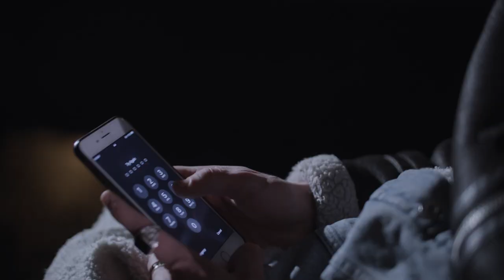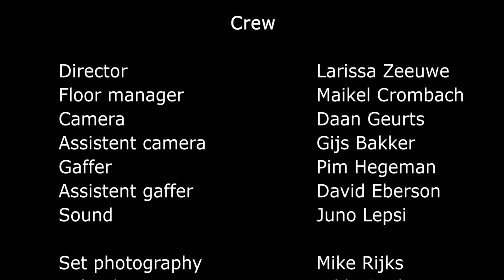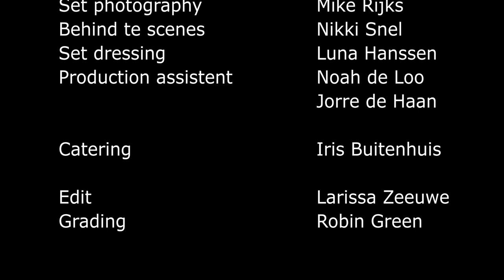ELO | Short Film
Leo is an introverted boy who is ready for some more adventure in his life.
Isaac, who he knows from school, is nothing but trouble, but after an unexpected meeting he can’t stop thinking about him.
How far will Leo go for Isaac and is he willing to cross his own boundaries for him?
Elo is a short film written and directed by Larissa Zeeuwe.
The project was originally made for a school project.
Cast:

Leo: Nicholas Krampe
Isaac: Bas Marell

Extras:

Drug client: Robin Green
Robbed boy: Jorre de Haan

Crew:

Story/director/edit: Larissa Zeeuwe
Camera: Daan Geurts
Assistent camera: Gijs Bakker
Sound: Juno Lepsi
Gaffer: Pim Hegeman
Assistent gaffer: David Eberson
Floor manager: Michael Crombach
Color grading: Robin Green
Set photography: Mike Rijks
Behind the scenes: Nikki Snel
Set dressing: Luna Hanssen
Production assistent: Noah de Loo & Jorre de Haan
Catering: Iris Buitenhuis

Thanks to all the people who donated and made this project possible!

Erik & Angelique Zeeuwe
Fred & Johanna Kersten
Michael Segers
Louis Volle
Jeff Tucker
Heath Williams
Ger & Jos van Voorden
Debbie & Ron van Engeland
Weena Schijns
Desiree Aerts
Yvonne van de Smissen
Sabine Borgmans